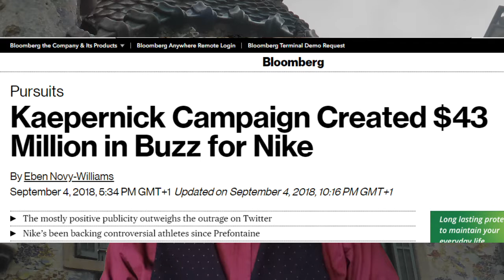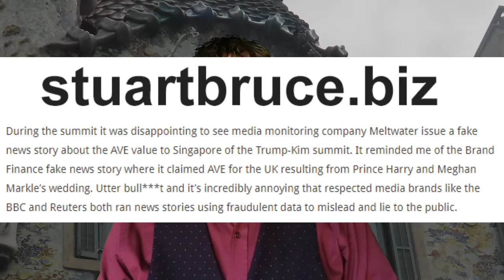How to measure the value of Nike's Colin Kaepernick advert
A modernised PR tip on why you should never, ever use advertising value equivalent (AVE) to measure the value of editorial coverage or online 'buzz'.